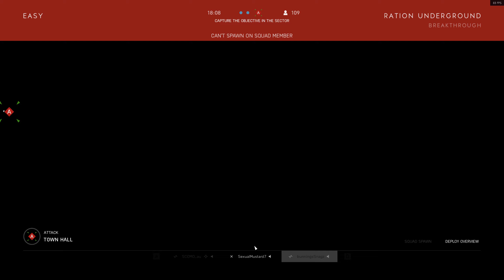Battlefield V | Medic - first game in 9 months - trashed